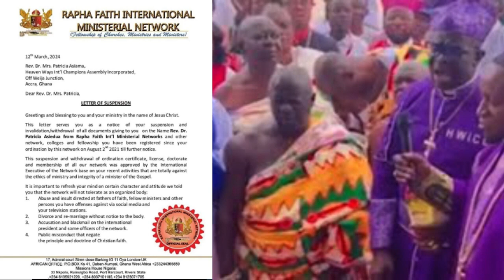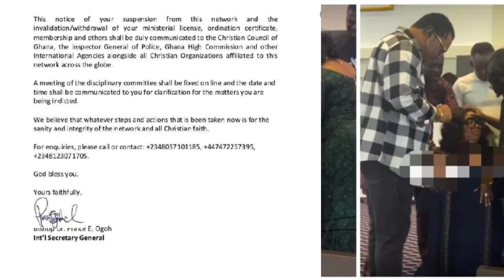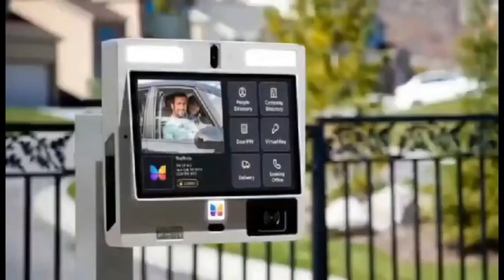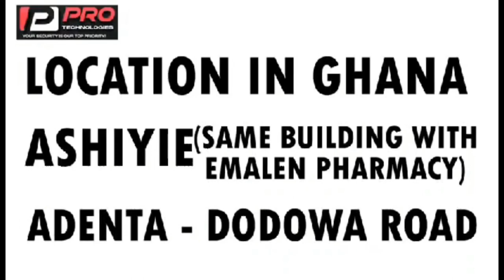Brëäking! Rapha Faith Network withdraws Agradaa’s ‘Rev Dr’ title, ordination certificate